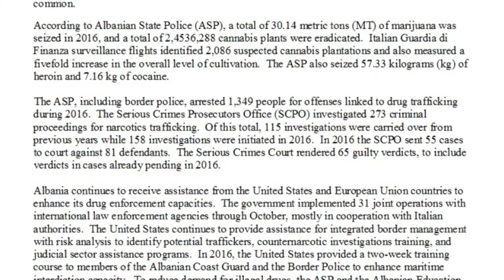DASH RAPORTI PER DROGEN |ABC NEWS